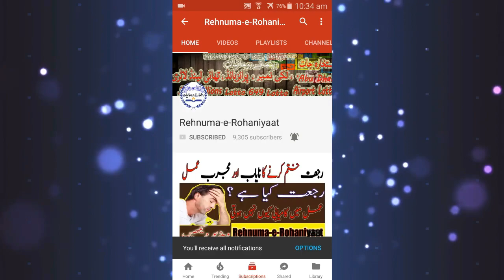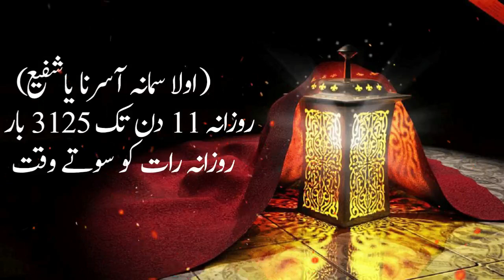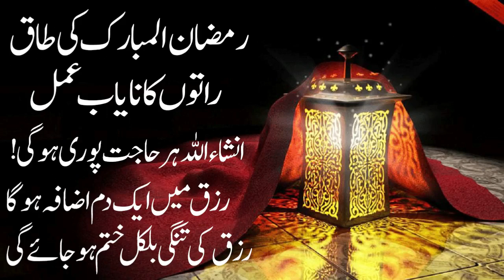Ramzan-ul-Mubarak ki Taq raton ka nayab amal |Ramzan Ke Akhri Ashre Ki Taaq Raato ka amal